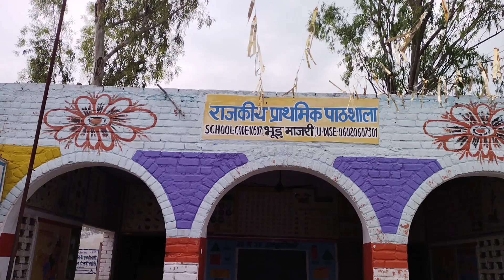स्वच्छता का पहाड़ा ( Swacchta ka pahada ) by students of GPS Bhurdmajri (10507) Shahzadpur, Ambala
Swacchta ka pahada by students of GPS Bhurdmajri (10507) Ambala